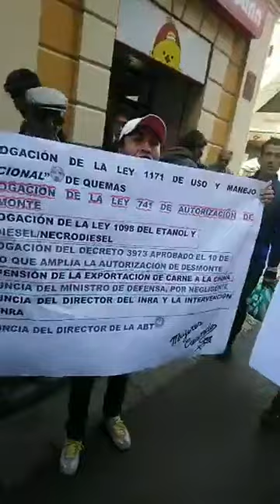Protesta de Mujeres Creando en defensa de la Chiquitanía